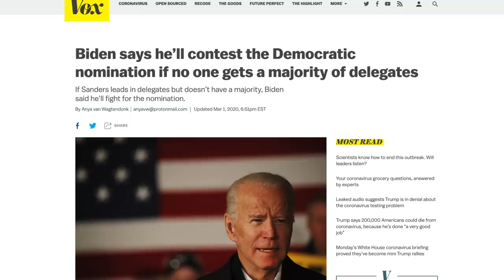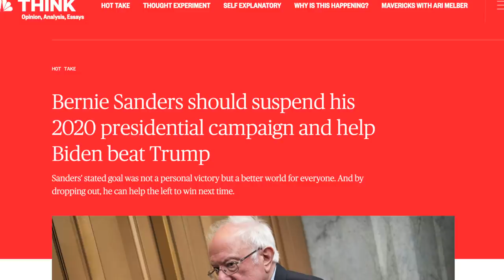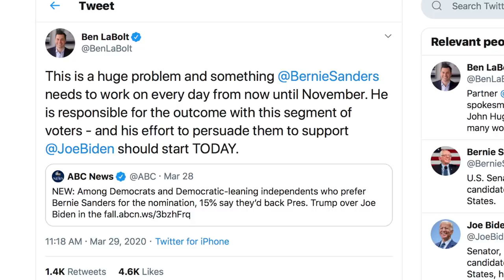Democrats Trying to Guilt Trip Bernie Sanders Into Dropping Out of 2020 Race